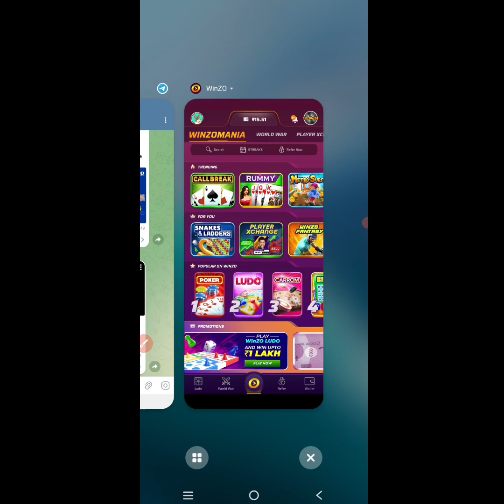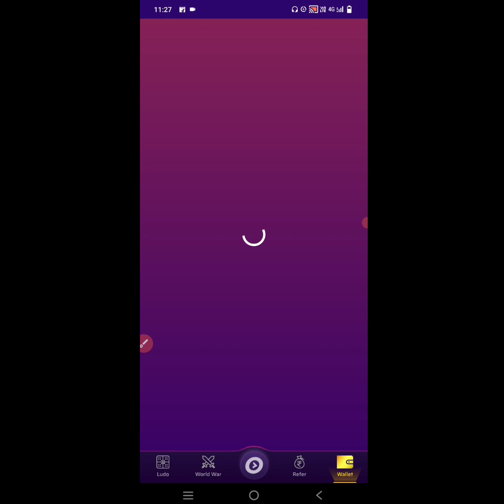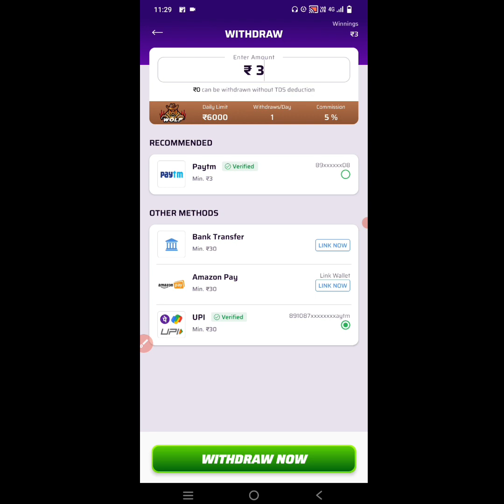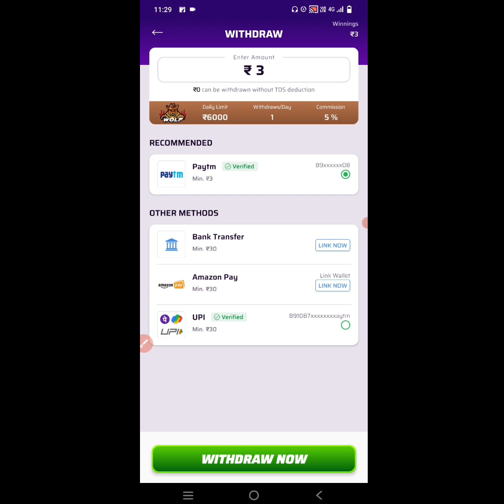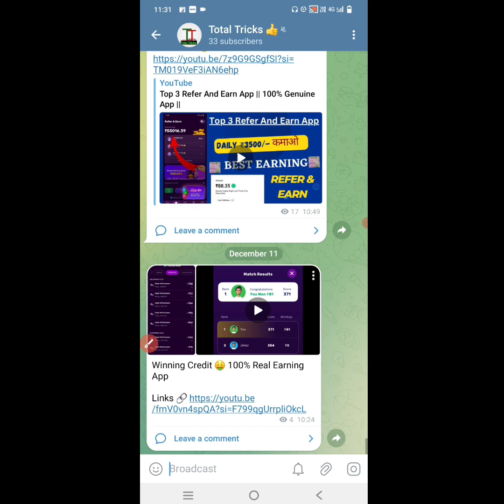Winzo War Hacked 2023 || Winzo Gold New Refer Tricks || Winzo Winning Tricks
winzo gold refer bypass trick
winzo war hacked 2023
winzo hack trick 2023
winzo new refer and earn
winzo winning tricks
winzo withdrawal problem